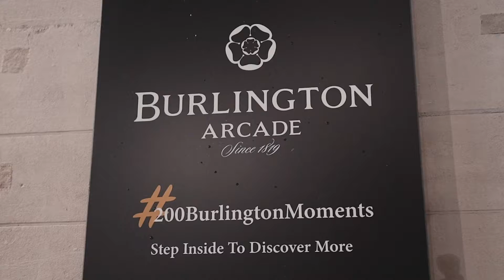A Burlington Christmas